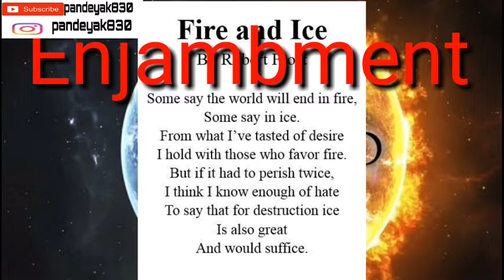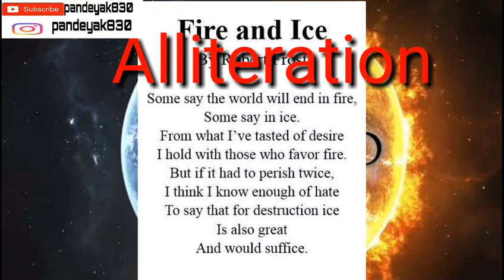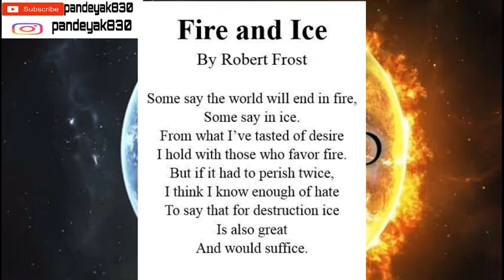Fire and Ice | Class 10 Poetry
This Is a perfect pack of Second chapter of Poetry, Fire and Ice, Class 10 keep watching I will upload more video on Poetry.